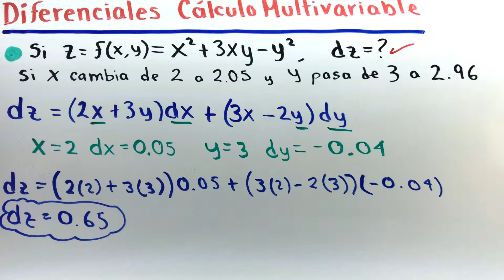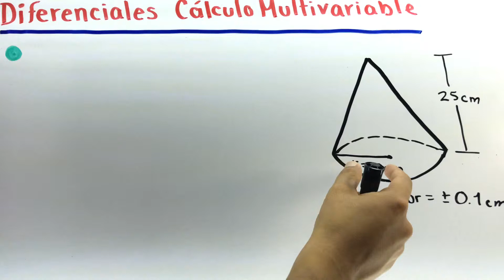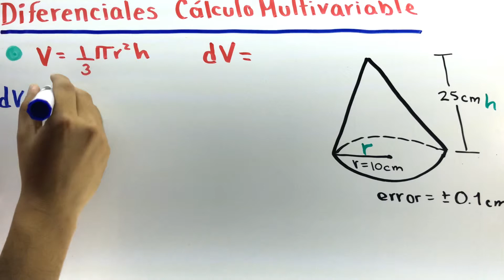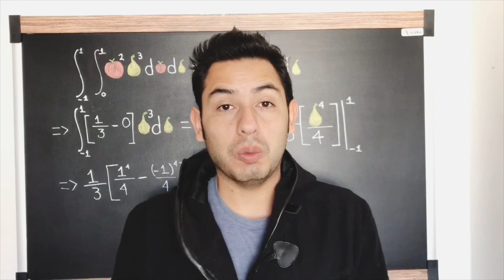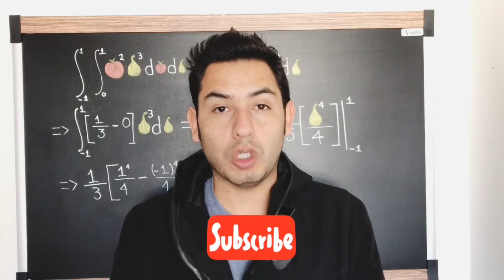✅​DIFERENCIALES Cálculo multivariable [𝙉𝙤 𝙈á𝙨 𝙍𝙚𝙥𝙧𝙤𝙗𝙖𝙧 😎​🫵​💯] Cálculo 2 variables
Diferenciales en cálculo de 2 variables- Cálculo Multivariable